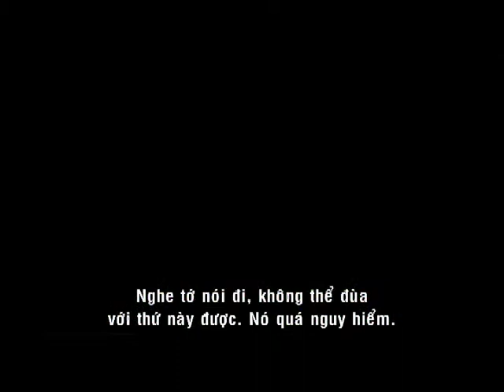Chronicle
Ba người bạn trung học bỗng sở hữu những siêu năng lực sau một khám phá kỳ lạ. Tuy nhiên, không lâu sau đó, họ nhận ra cuộc sống bắt đầu bị đảo lộn và mối quan hệ giữa họ bị thử thách khi mỗi người phải đối diện với mặt tối của chính mình.